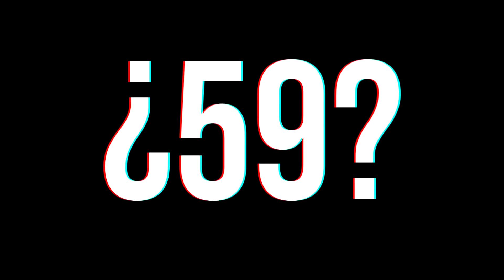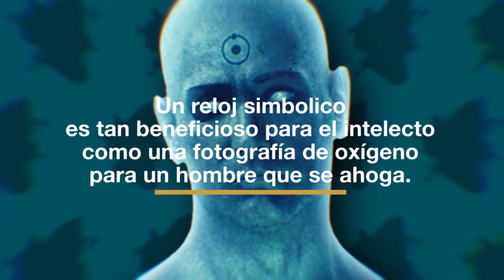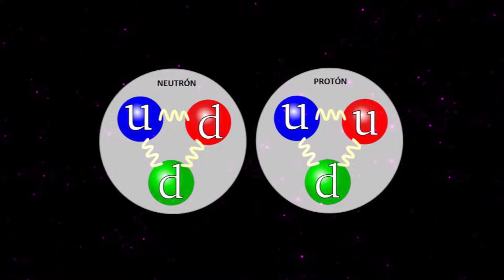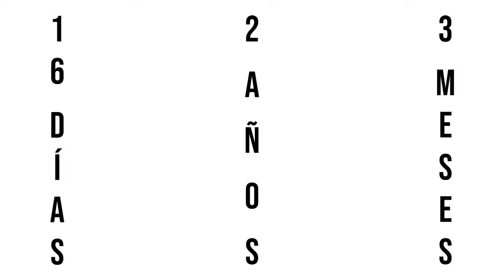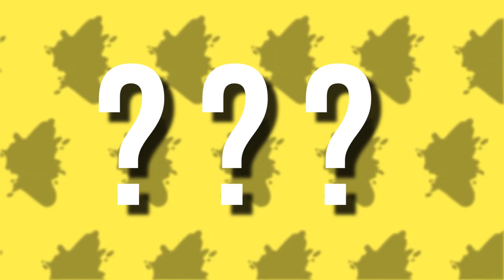5 HECHOS | NUCLEAR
El fantasma nuclear fue material de nuestras pesadillas por casi 50 años, tan poderoso para destruir como para crear. En este video vamos a hacer un pequeño repaso de su descubrimiento, algunos de los hechos históricos más importantes y que pasará con él en el futuro. Bienvenidos sean todos a este nuevo episodio de la SERIE UNIVERSAL by LORD, quién pondrá las sillas sobre la mesa, apagará la luz y cerrará la puerta del universo cuando se vaya.

「Música」
-A Web Of Delusion - Jo Wandrini
-Coalescence - Airae
-Dangerous Games - Nocturnal Spirits
-Drama Expressive Trailer 15 T60 - Magnus Ringblom
-Drama In Heaven 18 - Merlean
-Explaining Gravity - Silver Maple
-Footprints 1 - Johannes Bornlöf
-Hawk Eye 2 - Rannar Sillard
-Humanity 3 - Johannes Bornlöf
-Innovations - From Now On
-Last Meal - Gunnar Johnsén
-Post Apocalyptic Landscape 2 - Rannar Sillard
-Superior - Silver Maple
-Timepass 6 - Gunnar Johnsén
-Western Zombie - Håkan Eriksson
-2 Minutes to Midnight - Iron Maiden (Versión 8 bits)